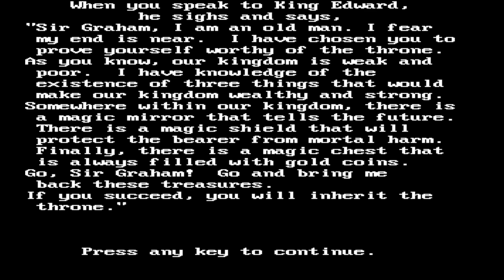King's Quest Part 2: The Classic Adventure Game | Video Games Over Time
In this episode of "Video Games Over Time," join ballerscuba as he continues his adventure in the classic game King's Quest from 1984. Follow along as he explores the game, solves puzzles, and saves the kingdom of Daventry. Watch as he encounters witches, goats, trolls, gnomes, and even climbs a magical beanstalk. Will he be able to overcome the challenges and complete the game? Tune in to find out!